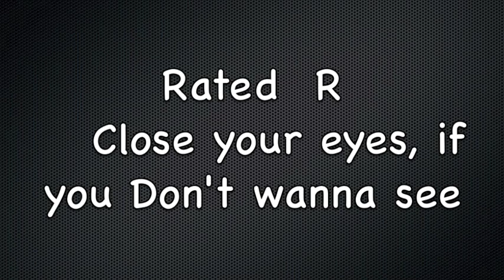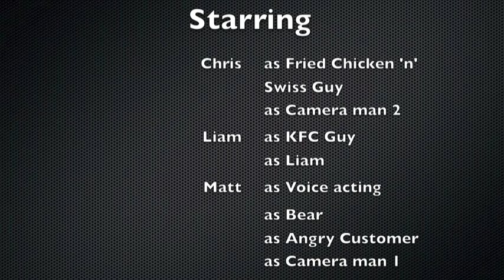Doritos!!! Fried Chicken Swiss!!!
Awww Yaaaa Liam!! Liam! Liam!